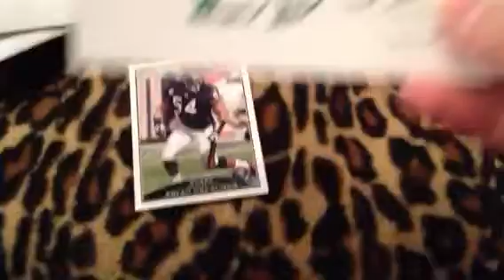Mailday!! Autocollector101 and Bearsfan4life23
Nice suprise in the mail, keep graphing youtube!